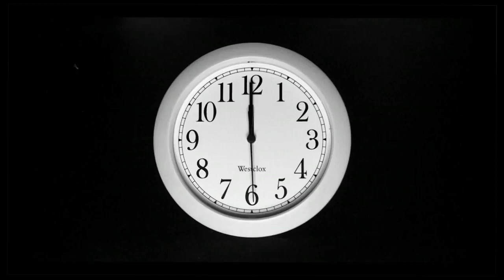MICHEL BATISTA AK TABOU COMBO KRAZE KASA CHAMPET AK KOMPAS DECEMBRE 2021